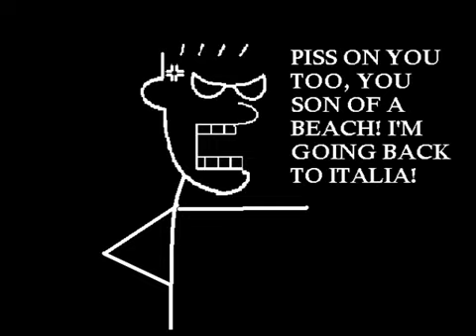The Italian Man Who went to Malta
This is just so fucking funny :D
It´s not my video and I don´t know who made it. But I got it from: Alundras